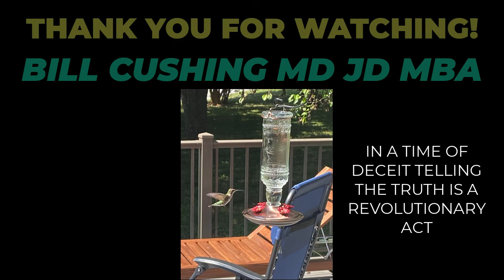BIDEN RELEASES COVID POSITIVE ILLEGAL ALIENS INTO U.S.: TITLE 42 VIOLATION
What is Title 42 and why has it been activated?
It is a federal health law. It was activated to protect the US from being overrun by COVID positive individuals. But Biden and his crew have been inserting tens of thousands of COVID positive illegal aliens from the southern border into the interior of the US.

Intentionally and in violation of the law.

And secretly.

When this happens, you can expect a spike in COVID cases at the areas these COVID positive illegal aliens are dropped off.